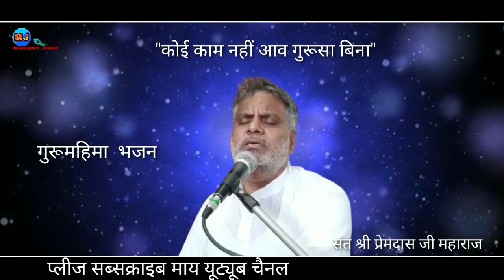|संत श्री प्रेमदास जी महाराज|कोई काम नहीं आव गुरूसा बिना भजन||sant permdasji maharaja ke bhejana||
भजन
कोई काम नहीं आव गुरूसा बिना
स्वर
संत श्री प्रेम दास जी महाराज

गुरुवाणी भजन संत श्री प्रेम दास जी महाराज की आवाज में जो आप पहली बार यूट्यूब पर सुन रहे हो